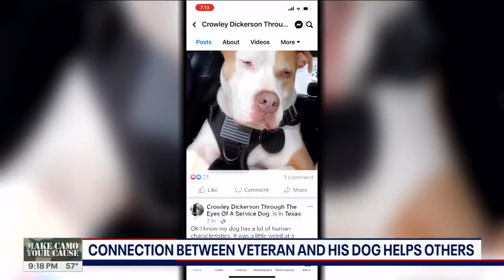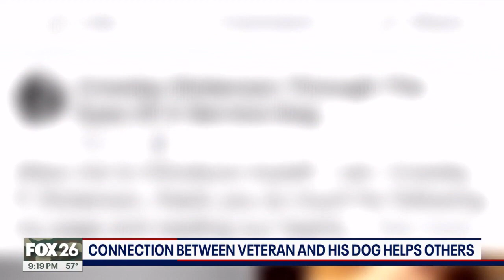Houston area veteran, his service dog use connection to help others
An Army veteran from La Marque and his service dog are taking Facebook by storm by switching roles. FOX 26's Randy Wallace has more on the sweet story.